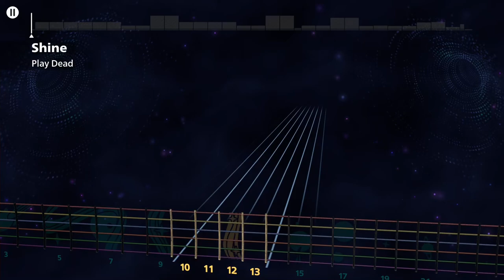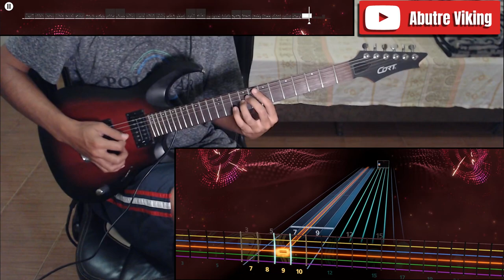Rocksmith+ | Shine - Play Dead (Lead Guitar 100%)